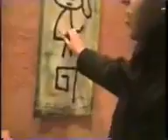Niver Carol Manicure